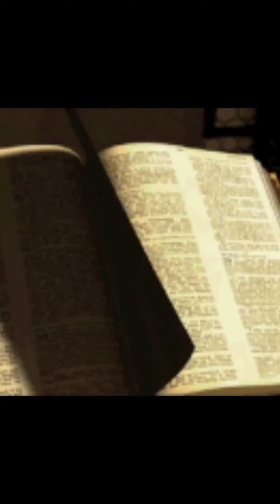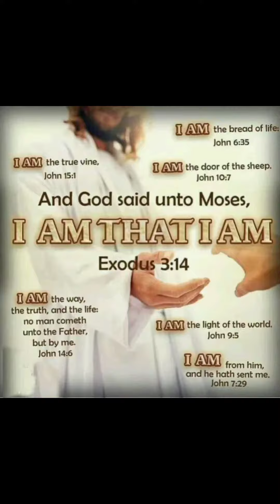Prologue of Jesus going to hell to set free the captives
It's important to note that the accounts in the Apocrypha are not considered part of the canonical Bible, and are not widely accepted as authoritative Christian teachings.

Jesus saves notwithstanding!